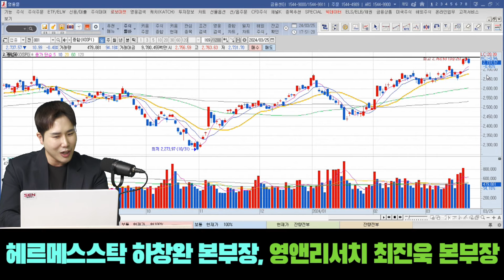[월간스페셜 1탄] 올해 코스피 3000선 도달 할까? 추세 붕괴 가능성은? feat. 최진욱, 하창완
코스피 3000선 도달 여부 ‘난제’
외국인·기관 이탈 시 추세 붕괴 가능성 有
시총 상위 바이오株 활황 시, 코스닥 지수 레벨 UP!
반도체株, 수출 회복이 ‘재료 소멸’로 이해될 가능성은?
주도주에 대한 관심 우회 전략 必

*녹화 날짜 : 3월 25일 월요일*